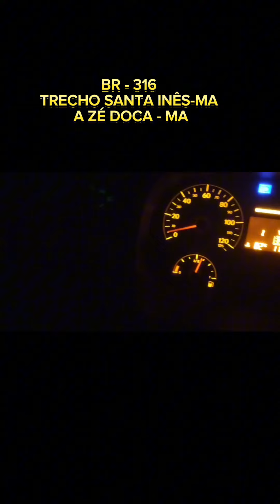OS VÍDEOS MAIS POLÊMICOS DA SEMANA, ALAGAMENTOS, PROTESTOS, ACIDENTES E MUITO MAIS.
jornaldarodagem canaldarodagem caminhao Se você quer nos enviar vídeos, participe do jornal e nos envie no número abaixo, diga seu nome e cidade.

Participe do Primeiro Curso On line teórico prático para Caminhoneiros e motoristas iniciantes do Brasil.

Módulos em vídeos com exemplos na prática.
acesse o link e acesse nossa página do curso.